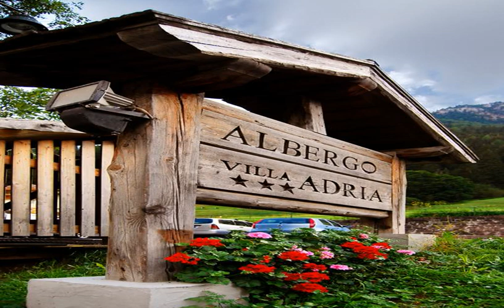Hotel Villa Adria - Loc. Alba di Canazei - Italy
Hotel Villa Adria hotel city: Loc. Alba di Canazei - Country: Italy

Address: Via De Costa 109; zip code: 38030

Offering a garden with children's playground and sun terrace, Hotel Villa Adria is in Alba di Canazei. A ski bus takes you to the Val di Fassa ski slopes during winter, and the nearest stop is next to the property.

 -- L'Hotel Villa Adria vous accueille à Alba di Canazei. Il possède un jardin doté d'une aire de jeux pour enfants et une terrasse bien exposée.

 -- El Hotel Villa Adria se encuentra en Alba di Canazei, y ofrece un jardín con parque infantil y solárium. Al lado del establecimiento hay una parada del autobús que lleva a las pistas de esquí de Val di Fassa en invierno.

 -- Das Hotel Villa Adria heißt Sie mit einem Garten mit Kinderspielplatz und einer Sonnenterrasse in Alba di Canazei willkommen. Im Winter bringt Sie ein Skibus zu den Pisten im Val di Fassa.

 -- Hotel Villa Adria is gelegen in Alba di Canazei en heeft een tuin met een kinderspeelplaats en een zonneterras. Naast het hotel vindt u een halte van de skibus, die u 's winters naar de skipistes van Val di Fassa brengt.

 -- Situato ad Alba di Canazei, vicino alla fermata dello skibus che durante l'inverno conduce alle piste sciistiche della Val di Vassa, l'Hotel Villa Adria offre un giardino con terrazza solarium e un'area giochi per bambini.

 -- アルバ・ディ・カナツェイに位置するHotel Villa Adriaは、子供の遊び場とサンテラスのある庭園を併設しています。冬季はヴァルディファッサのスキー場へのスキーバスが運行しており、最寄りの停留所がすぐそばにあります。  Villa Adriaはフィンランド式サウナ、赤外線サウナ、トルコ式バス付きの無料のウェルネスエリアを併設しています。150m先の店でスキーレンタルの割引を利用できます。スキーバスは12月〜4月まで運行しています。 ...

 -- Hotel Villa Adria酒店坐落在卡纳泽伊（Alba di Canazei），设有带儿童游乐场和日光露台的花园。客人可于冬季搭乘滑雪巴士前往Val di Fassa滑雪场。最近的巴士站就在酒店旁边。  Villa Adria酒店的免费健康区设有芬兰桑拿浴室、红外线桑拿浴室和土耳其浴室。客人可以在150米外的商店享受雪具租赁服务的折扣优惠。滑雪巴士于12月至4月期间运行。  酒店的多间客房设有俯瞰多洛米蒂山脉（Dolomites）、Sasso...

 -- Hotel Villa Adria znajduje się w miejscowości Alba di Canazei. Oferuje on ogród z placem zabaw dla dzieci i tarasem do opalania. Zimą nieopodal obiektu zatrzymuje się autobus dla narciarzy, którym można dojechać do stacji narciarskiej Val di Fassa.

 -- Отель Villa Adria расположен в местечке Альба-ди-Канацеи. В его саду обустроены детская игровая площадка и терраса для загара. Неподалеку находится остановка лыжного автобуса, на котором можно доехать до горнолыжной зоны Валь-ди-Фасса в зимний...

 -- Hotel Villa Adria ligger i Alba di Canazei och har en trädgård med lekplats och solterrass. Under vintern kan du ta en skidbuss till skidbackarna i Val di Fassa och närmaste hållplats ligger precis bredvid hotellet.

 -- يقع فندق Villa Adria في ألبا دي كانازي، ويضم حديقة مع ملعب للأطفال وتراس شمسي، وتقع أقرب محطة لحافلة التزلج بالقرب من مكان الإقامة، وتأخذكم إلى منحدرات فال دي فاسا للتزلج خلال فصل الشتاء.

 -- Hotel Villa Adria ligger i Alba di Canazei, og tilbyr en hage med lekeplass og terrasse med solterrasse. Om vinteren (desember-april) stopper skibussen like ved hotellet og tar deg til skistedet Val di Fassa.